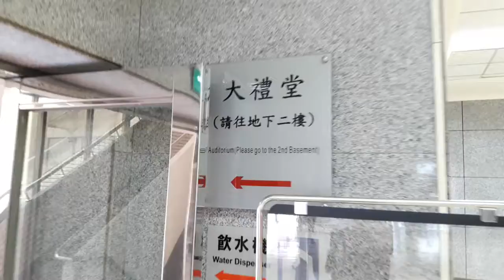桃園市政府 20191359 205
桃園市政府